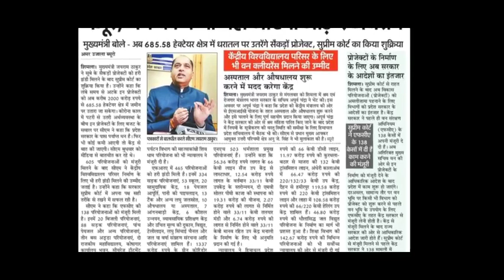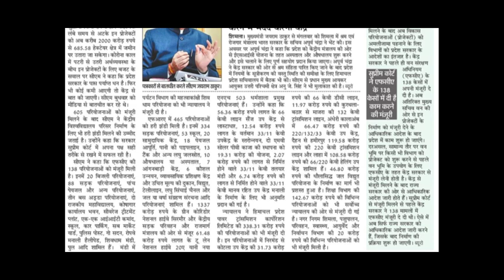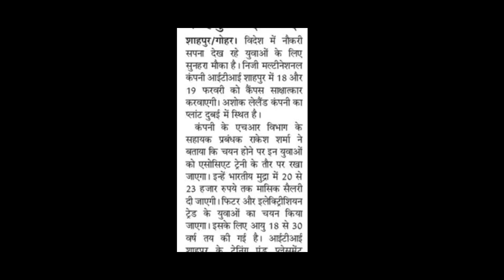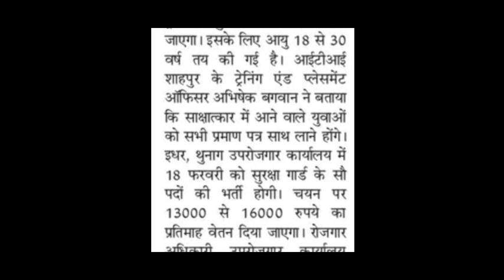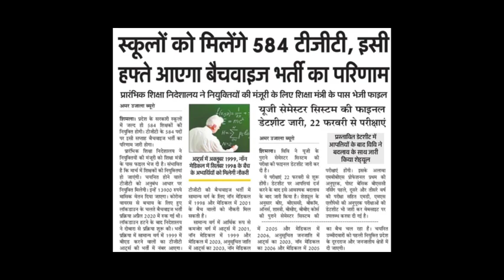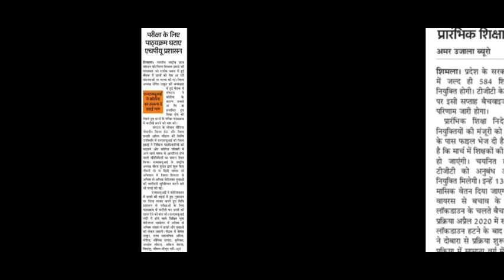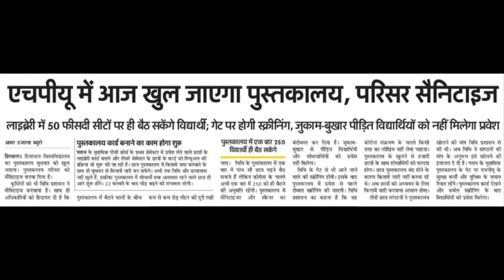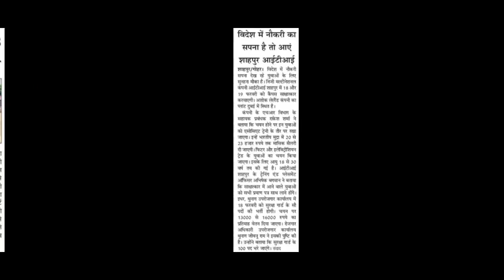HPU MOST IMPORTANT UPDATES 2021||क्या UG DATESHEET CHANGE होगी||आर्मी भर्ती